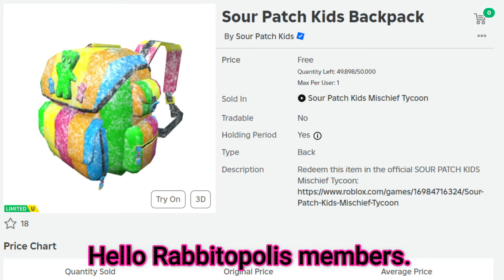*Free Limited UGC Items* Get These Free Items Now! Sour Patch Kids Backpack